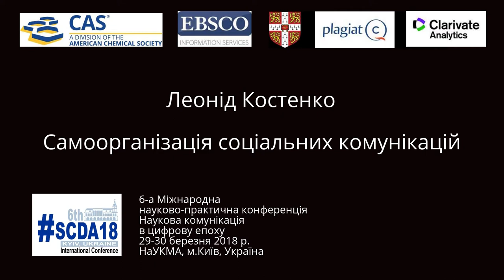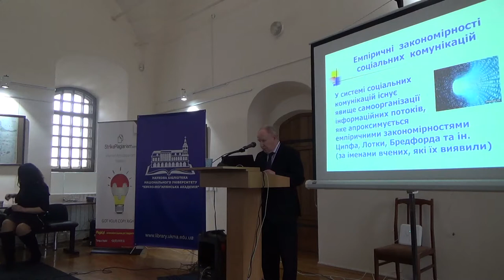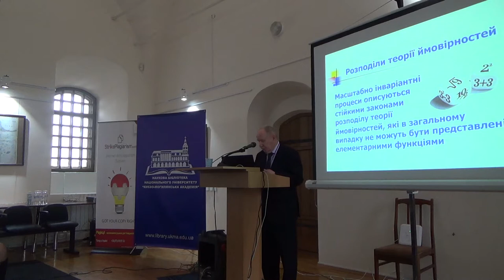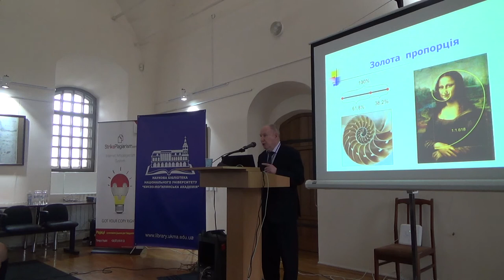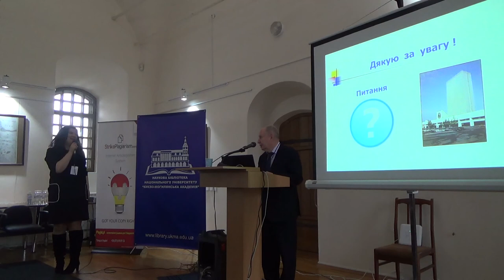SCDA18: Леонід Костенко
Леонід Костенко

Самоорганізація соціальних комунікацій

6-а Міжнародна
науково-практична конференція
Наукова комунікація
в цифрову епоху
29-30 березня 2018 р.